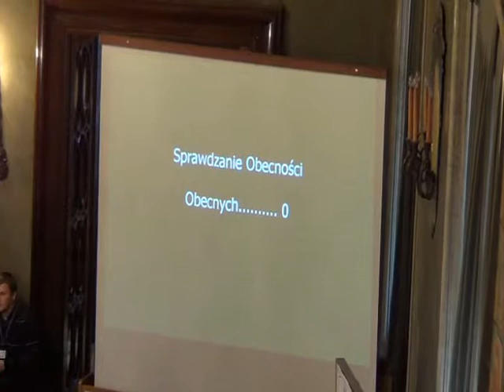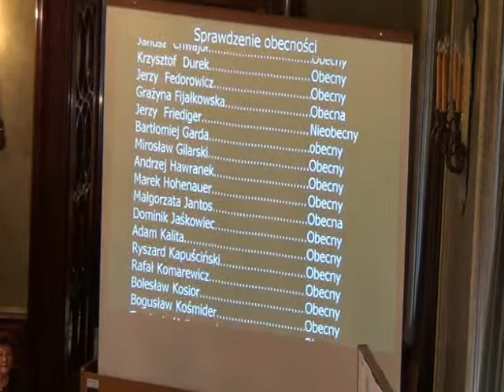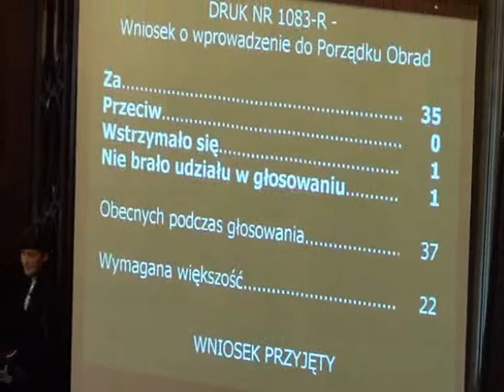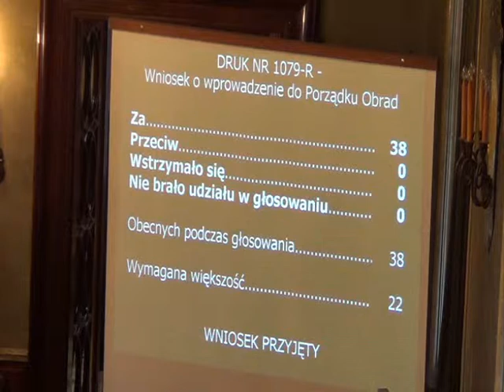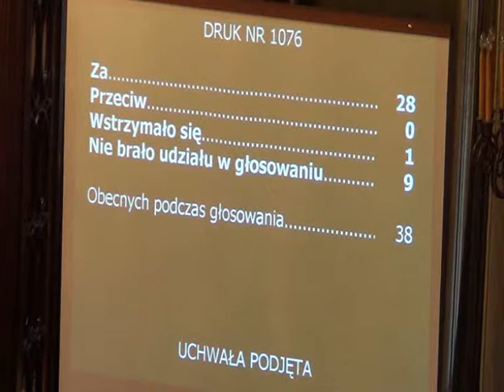RMK_19-12-2012_01 Otwarcie, honorowe obywatelstwo, interpelacje radnych, odpowiedzi na interpelacje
Otwarcie, uchwała w sprawie nadania honorowego obywatelstwa Miasta Krakowa Władysławowi Bartoszewskiemu, interpelacje radnych, odpowiedzi na interpelacje